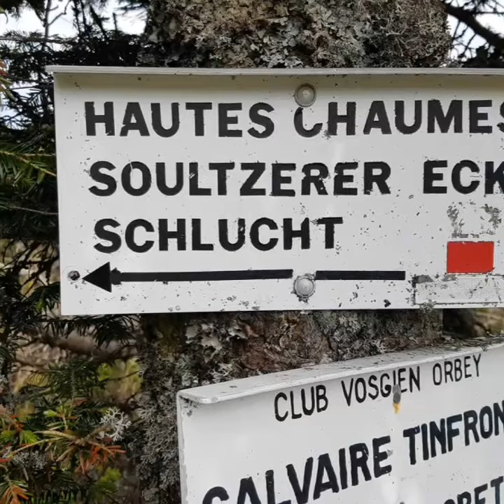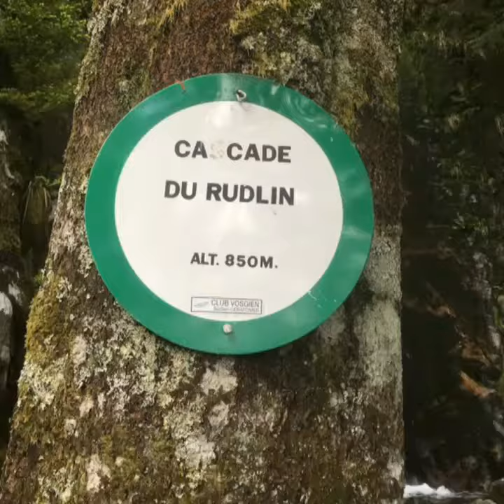Randonné organisé rudlin gazon du faing auberge du gazon du faing cascade du rudlin Chaupré Mickael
Randonner organisé  le rudlin gazon du faing